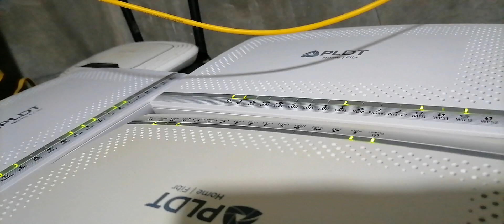SUPER ADMIN RP2649 | FOUR AN5506-04 ONE FOC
How to make connection on a single Fiber Optic Cable to four Optical Network Unit (ONU)
Super Admin An5506-04-FA RP2649